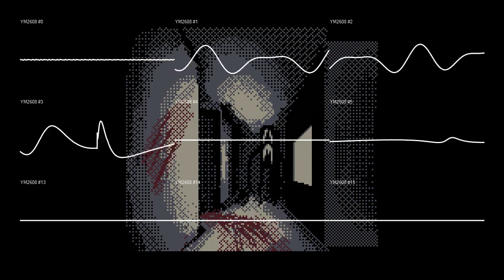The Lurker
Creepy chiptune ambient horror track